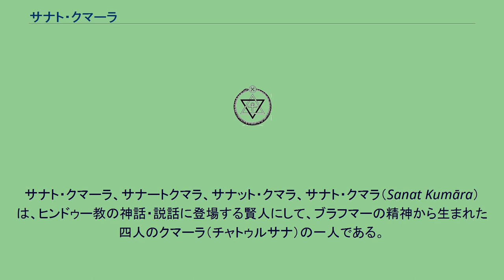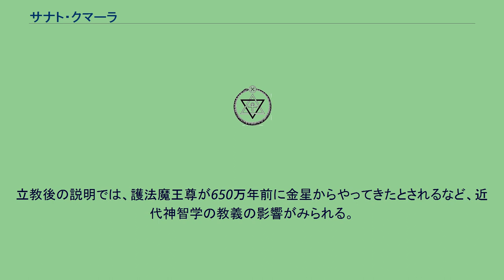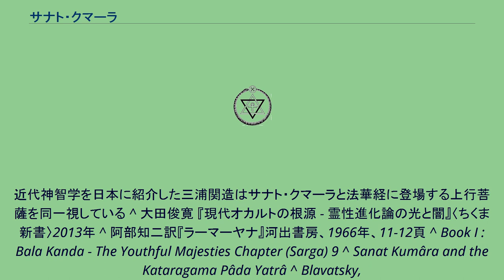サナト・クマーラ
大師_(神智学)
サナト・クマーラ、サナートクマラ、サナット・クマラ、サナト・クマラ（Sanat Kumāra）は、ヒンドゥー教の神話・説話に登場する賢人にして、ブラフマーの精神から生まれた四人のクマーラ（チャトゥルサナ）の一人である。
近代神智学では、1850万年前に金星から、地球のロゴス（地球の創造主、神）の、物質界における代理人としてやってきた霊的指導者マハトマである。
「世界君主」として、マハトマの頂点に位置して、人類を含めた全ての生命体の「進化」を統括しているとされる。
サナト・クマーラとはサンスクリット語で「永遠の若者」を意味する。
ヒンドゥー教の宗教文書『チャーンドーギヤ・ウパニシャッド』7章ではリシ・ナーラダとの対話篇が記述されている。
『ラーマーヤナ』でも彼の名やエピソードが挙げられ、『シヴァ・プラーナ』には「サナト・クマーラ・サンヒター」と呼ばれる部分がある。
ジャイナ教では神である。
神智学的観点の影響を受けた人々の主張によれば、ひとを引き付け、全ての信仰信条の人々を団結させるサナト・クマーラのための神殿はスリランカのカタラガマにある聖地に位置している。
サナト・クマーラ（以下、近代神智学の記述に従い、サナット・クマラとする）は、近代神智学提唱者であるヘレナ・P・ブラヴァツキーが言及し、炎の主方に属するとしたが、その説明は簡素であり、後に、神智学協会から分派したアルケイン・スクールのアリス・ベイリーやシェア・インターナショナルの創始者ベンジャミン・クレームなどが発展させ、詳細な設定を追加した。
日本語では「サナト・クマラ」「サナート・クマラ」とも表記され、ニューエイジの文脈やファンタジーにおいて護法魔王尊と同一視されることが多い。
京都鞍馬山の鞍馬寺はもともと毘沙門天を祀っていたが、現在は毘沙門天・千手観世音・護法魔王尊の三尊が一つになった尊天をまつる、新宗教・鞍馬弘教の総本山となっている。
鞍馬はクマラの転化とされる。
立教後の説明では、護法魔王尊が650万年前に金星からやってきたとされるなど、近代神智学の教義の影響がみられる。
近代神智学を日本に紹介した三浦関造はサナト・クマーラと法華経に登場する上行菩薩を同一視している ^ 大田俊寛 『現代オカルトの根源 - 霊性進化論の光と闇』〈ちくま新書〉2013年 ^ 阿部知二訳『ラーマーヤナ』河出書房、1966年、11-12頁 ^ Book I : Bala Kanda - The Youthful Majesties Chapter (Sarga) 9 ^ Sanat Kumâra and the Kataragama Pâda Yatrâ ^ Blavatsky,
Helena Petrovna The Secret Doctrine: The Synthesis of Science, Religion, and Philosophy- Theosophical Publishing House, 1888. Volume II pp 243 ff ^ 美内すずえ『宇宙神霊記 霊界からのメッセージ』学研、1991年など ^ 田中真知 著『決定版 世界の聖地FILE』学研パブリッシング、2010年 ^ 『神の化身』竜王文庫、1994年